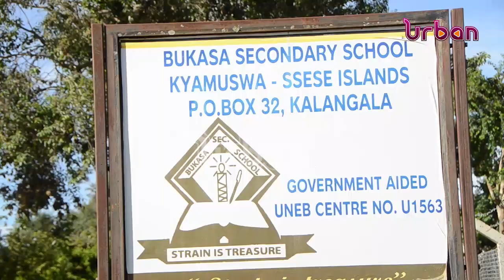Father of five joins senior one to fulfill his dreams